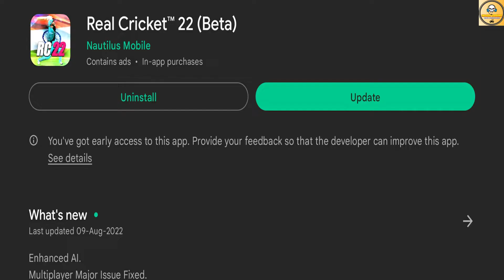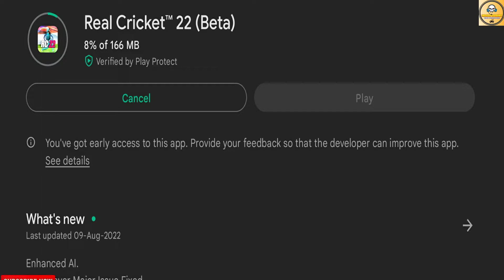RC 22 New Update | What''s New | Launch For iOS Devices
Hi, Everyone, We Are On Indian Gaming Channel. In This Todays Video, You Get Information About Real Cricket 22 Global Launched For Android And iOS.

Credit-

1.
2.

1. RC 22
2. RC 22 New Update
3. RC 22 Update
4. RC 22 Update Today
5. RC 22 iOS Update
6. RC 22 iOS Release
7. RC 22 iOS Download
8. Real Cricket 22 New Update

Follow Me-

Logo Credit-

1. REDMI Note 10 Pro-

2. Tripod-

3. Headphone-

4. Microphone-

Content Support-

2. Paytm- Coming Soon

Chapters-

00:00 Intro
00:40 RC 22 Update
01:52 Outro